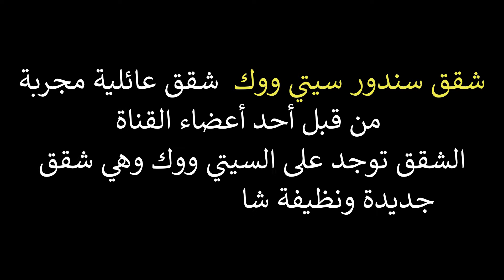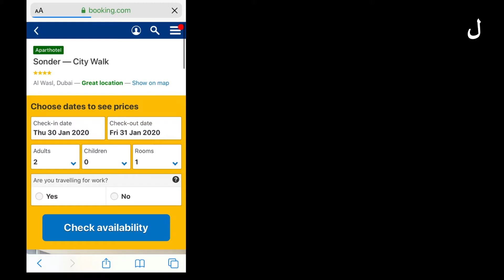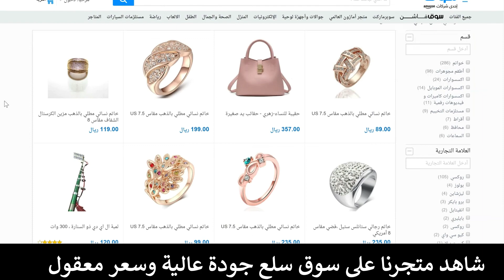شقق عائلية جيدة ومجربة على سيتي ووك دبي الامارات العربية المتحدة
Sonder — City Walk#
شقق ساندور الفندقية دبي سيتي ووك
لمشاهدة الأسعار والحجز أضغط على الرابط بالأسفل